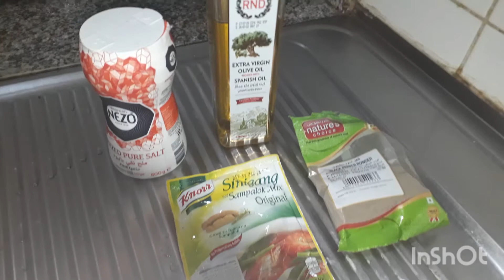Sinigang na Hipon - My Version - First Timer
I will be cooking my own version of Sinigang na Hipon. I am changing the traditional one. This is my first time cooking this recipe but I am sure this is more delicious.